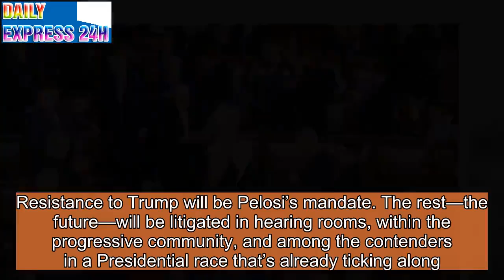In the First Forty-Eight Hours of the New Congress, a Mixed Triumph for Nancy Pelosi